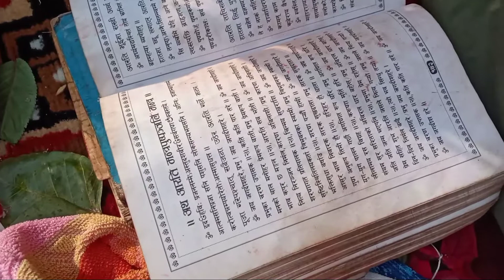रवि सप्तमी सूर्य भगवानको पूजा कसरी गरिन्छ, गुरु रामचन्द्र ढकाल बाट जानकारी ।